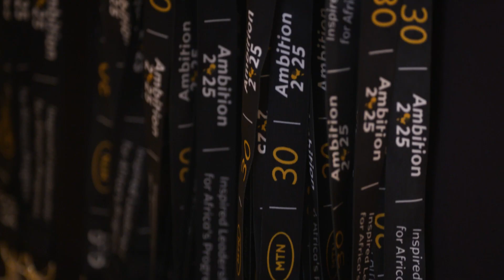MTN GLG SHORT HIGHLIGHTS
Held at the Sandton Convention Centre, this prestigious 2-day event brought together VIP leaders from across 21 African countries. The program buzzed with inspiration and engagement, featuring a bespoke poem by Lebogang Mashile, thought-provoking talks by renowned figures like Dr. Michio Kaku, MJ Petroni, Marc Prietsly, the Springboks, and Tilly Lockey, and captivating performances by Mi Casa and Vusi Mahlasela.